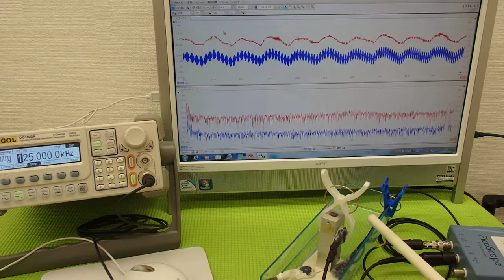オリジナル超音波プローブの「発振・制御」技術 （超音波システム研究所 ultrasonic-labo）